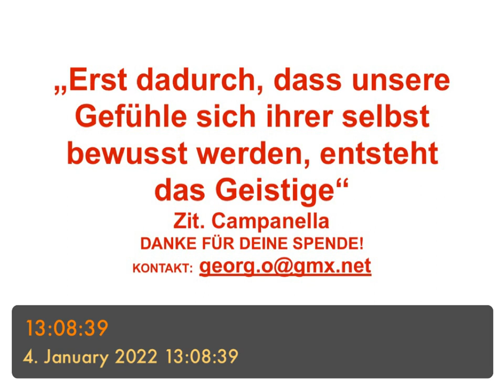„Erst dadurch, dass unsere Gefühle sich ihrer selbst bewusst werden, entsteht das Geistige“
„Erst dadurch, dass unsere Gefühle sich ihrer selbst bewusst werden, entsteht das Geistige“ CAMPANELLA  Zitat von RD PRECHT ERKENNE DICH SELBST

- Gefühl an sich ist da und fließt
- Werden die Gefühle bewusst, werden sie zu Geist
- BEWUSST ist, „ich denke darüber“
- Denken ist wie ein Hall., ein Echo
- Ein Symbol
- Eine Verständnisebene
- Eine Deklaration des Gefühlten
- Bewusstsein im Geistigen ist flexibel
- Wie alles Schöpferische schöpft das EINE die GEFÜHLE und Gefühle das GEISTIGE, das GEISTIGE das EXISTENTIELLE
- Eine Ebene schöpft weitere Ebenen
- Aber: Die Ebenen durchdringen sich auch!
- Gefühle „begnügen sich nicht mit sich selbst“
- Schöpfen will fortschreiten
- Um erfüllt zu sein
- Die absolute Erfüllung ist die LEERE
- die wiederum alles Andere schöpft
- Ein ewiger Kreislauf

oder:
G. Schwarzenberg